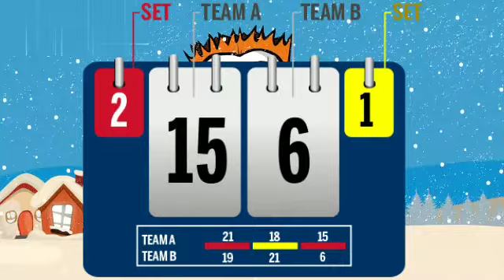Beach Volleyball Beach वॉलीबॉल Volleyball Mein Kitne Khiladi Hote H Ground Measurement | Sports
Beach volleyball is a team sport played by two teams of two players on a sand court divided by a net. As in indoor volleyball, the objective of the game is to send the ball over the net and to ground it on the opponent's side of the court, and to prevent the same effort by the opponent.

Beach Volleyball
Volleyball
Cartoon Sports
Sports